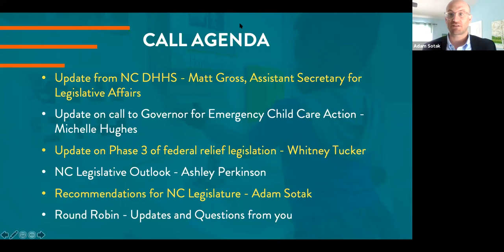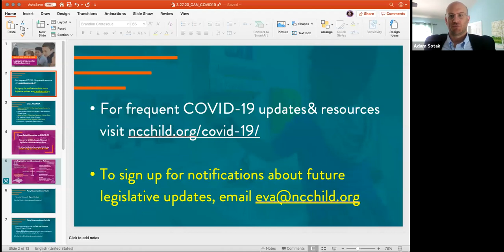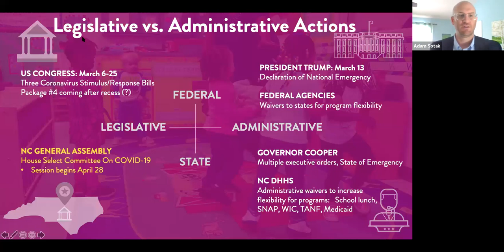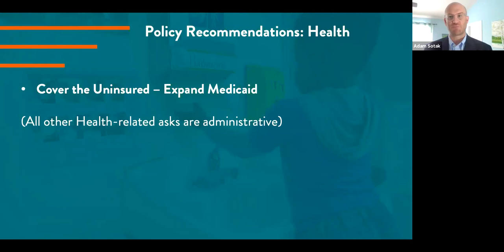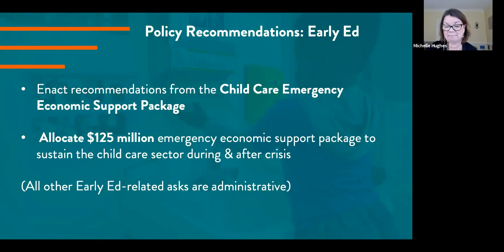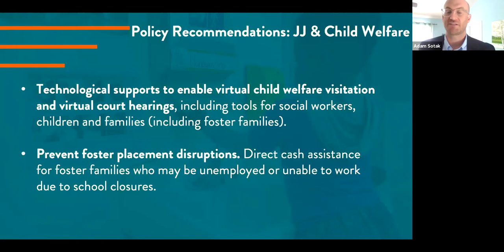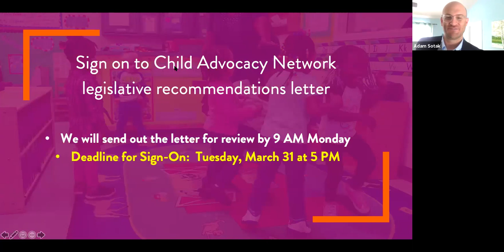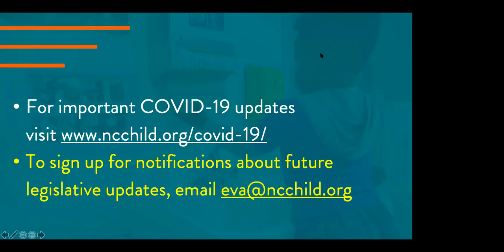Legislative Update :: Coronavirus Focus 3.27.2020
Weekly legislative update from NC Child.
Presenters:
Matt Gross, Assistant Secretary for Legislative Affairs, NC DHHS
Adam Sotak, Public Engagement Director, NC Child
Michelle Hughes, Executive Director, NC Child
Whitney Tucker, Research Director, NC Child
Ashley Perkinson, lobbyist, NC Child

For the time being, these calls are focused on COVID-19 response for North Carolina child advocates. Please sign up for NC Child updates